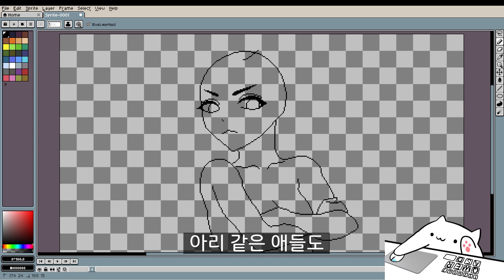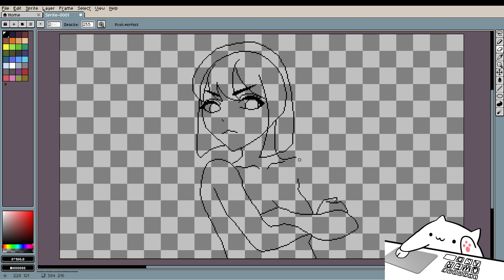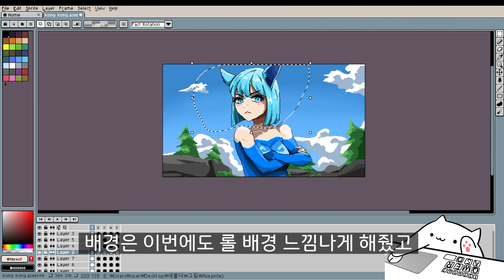오늘부터 콩콩이만 든다